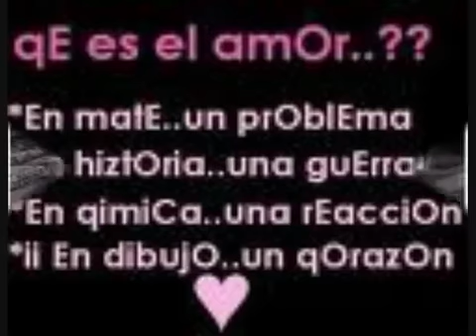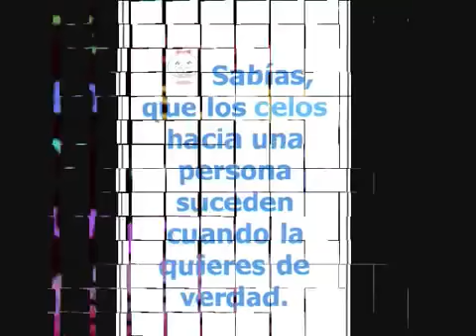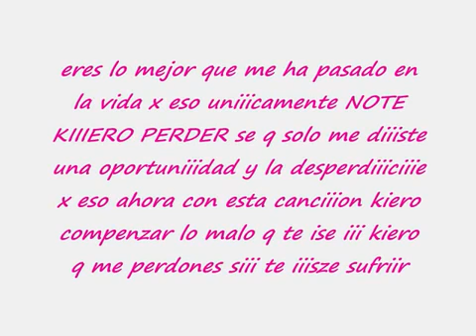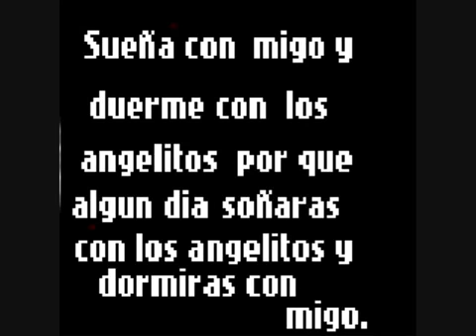No te quiero perder banda los recodito ♥♡♥♡♥♡